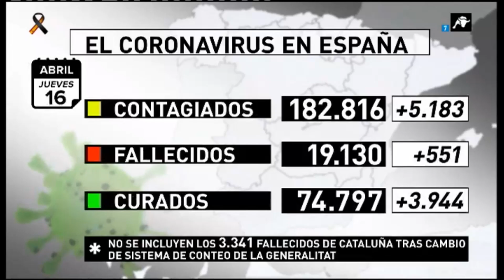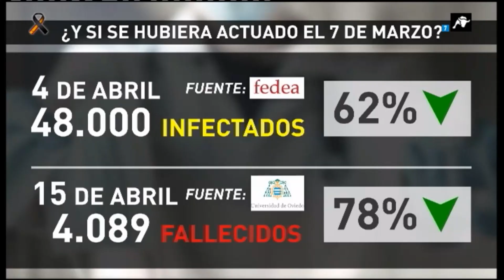Lo que el Gobierno pudo hacer y no hizo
El Gobierno conocía el peligro del virus desde mucho antes de la declaración del estado de alarma. Sin embargo, no actuó para que no se cancelase el 8-M. Ya hay estudios que sugieren que si se hubiera actuado antes, se habrían salvado miles de vidas.